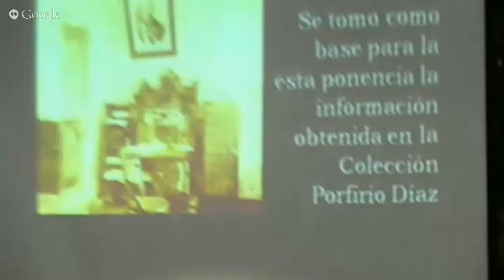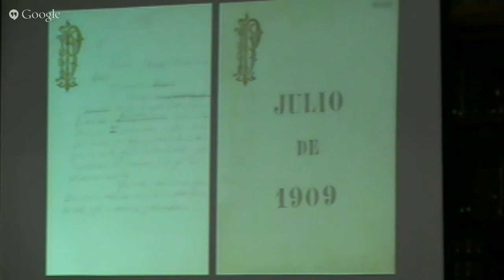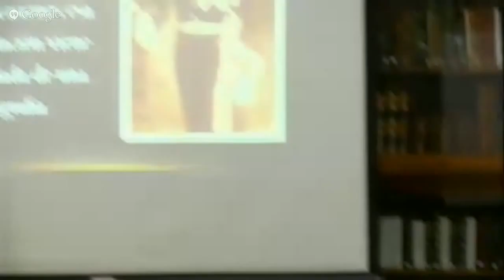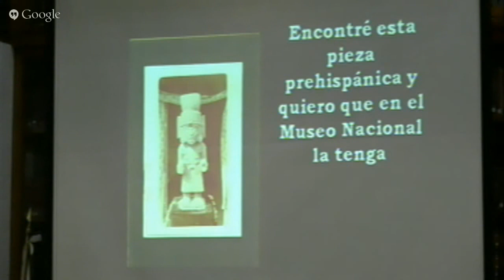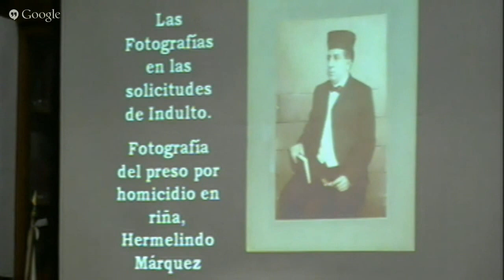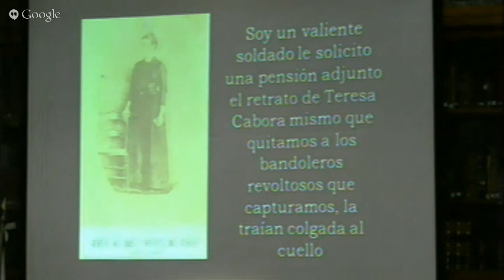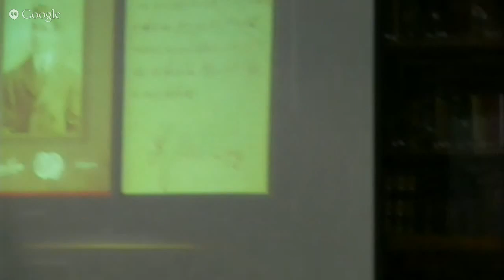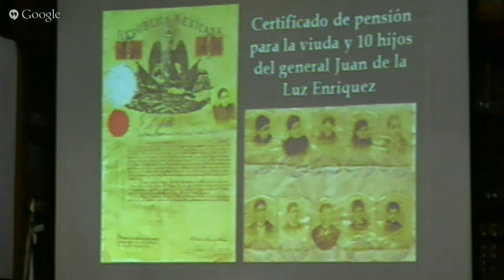El archivo Porfirio Díaz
El Centro de Estudios de Historia de México Carso Fundación Carlos Slim invita a su Ciclo de Conferencias Primavera 2015 "Porfirio Díaz, El Caudillo y El Hombre. 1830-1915".

Expositor: Teresa Matabuena
1 de Julio de 2015 | 11 Hrs.